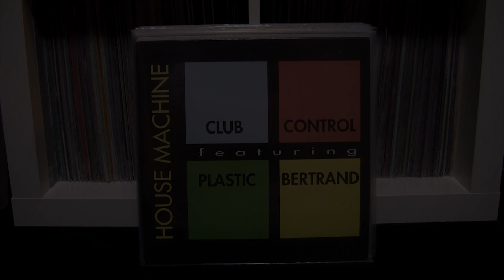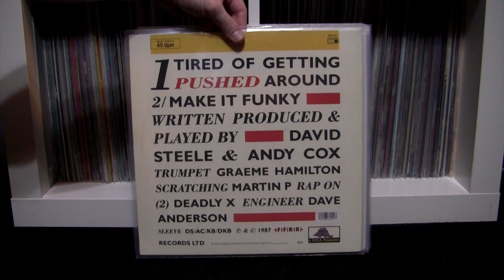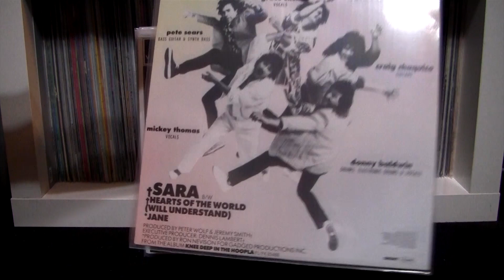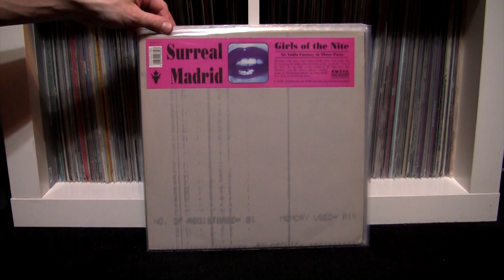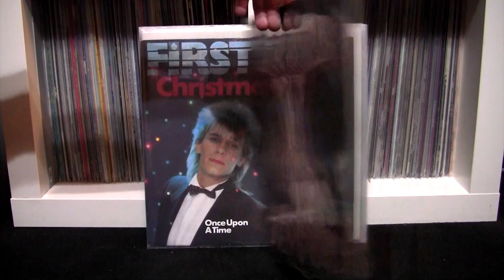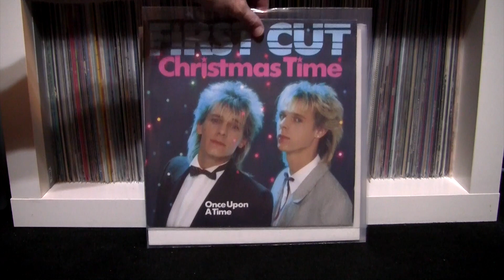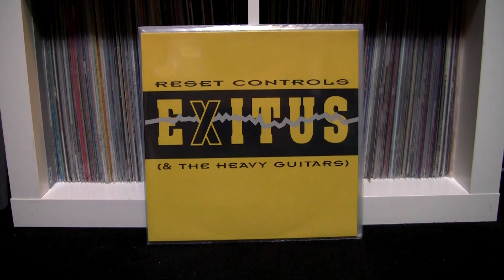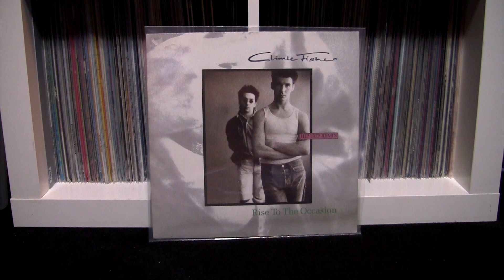Artefakte/Artefacts 11 2023 - Vinyl Sammlungsupdate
Artefakte / Artefacts 11/2023

Det Selectaz / The Gentlemen – Damn! / Chrome Spinnin'

2 Men A Drum Machine & A Trumpet* – Tired Of Getting Pushed Around

Model 500 – The Flow Remixes Vol. II

Climie Fisher – Rise To The Occasion (Hip Hop Remix)